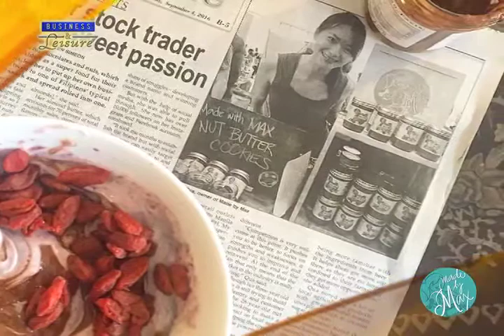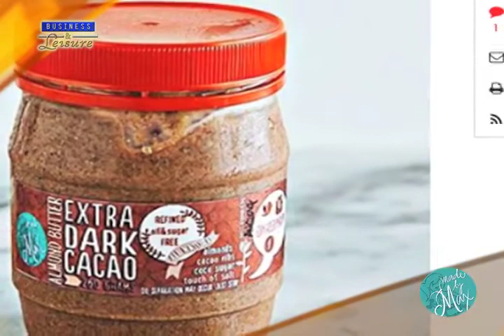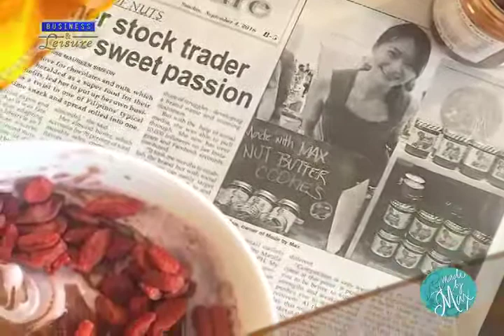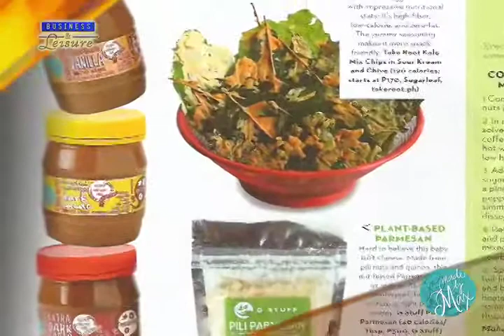Made By Max - Strictly Business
Max Qua graduated from Ateneo de Manila University with a degree in Communications Technology.  She worked briefly in a stock brokerage before the entrepreneurial bug bit her.

But that is going ahead of the story.  Like many young people, Max loved munching on unhealthy chips, but she also knew that this was not doing her body any good. Basically, this is a young lady who also has a passion for the healthy and natural.

Max found that nuts are the healthier alternative to chips which, if you don’t watch it, can be quite addictive.  And it so happens that Max is also very fond of spreads.

With a potentially successful product in the making, the challenge for Max was how to make it more tasty more exciting unlike many other health products available in the market. She also knew that she had to remain within the healthy limits for her product, eliminating refined sugar and other such ingredients without sacrificing the taste.

It is interesting to know that Max is a stranger to the kitchen.  She claims that she has no other cooking skills other than her nut butter spreads.

Her first bazaar was a small one, a village bazaar where she brought along a few jars of her nut butter spreads.  She did get feedbacks, but from this first experience she learned that choosing the bazaar where you will sell your products is really a vital decision for your marketing strategy.

Max’s nut butter spreads now has a cacao flavour, among others.  She sources her cacao from no less than the Philippines’ best, Malagos chocolate.

She now has four flavors, all using almonds and cashew.  For her almond butter, she has the cinnamon vanilla flavour and extra dark cacao; for her cashew butter, she has the vanilla chai and the crunchy cacao.

Max knows she is lucky that she is starting out her business in this age of social media when word gets around so much faster.

For her initial investment into this business, Max says she had to shell out between P25 to 30,000 only for the ingredients alone.  She proudly says that she did not compromise on her equipment.  It took her a year before her business could get off, but on the second half of 2014, she had already started supplying a major retailer.  She was kept awake and busy for the most part of this time, staying up till about 2:00 a.m. while seeing to her production.  Then she had to shift gears to focus on marketing and sales.  Demand was slowly increasing, so she also had to add to her equipment.

Max keeps her team lean and efficient.  With just four people under her she now makes between 500-600 bottles, though on some occasions she makes up to 800 bottles a month. Our dire traffic conditions are quite a challenge to her delivery schedules, but then she has to make the best of the situation.

Made by Max Nut Butter spreads have been in the market for three years now, and the demand is steadily increasing. Lucky for her, it was not a huge problem to penetrate the market either.

People now, says Max, read product labels and do their own research on their own food requirements so that by the time they get to her, these people already know what to look for, qhat questions to ask.

For one so young, one can consider Max as among the lucky ones who did not have to go through so many trials and did not have to wait so long for success to come knocking on her door.  WE asked her what advice to give t other youg people who want to venture into their own business.